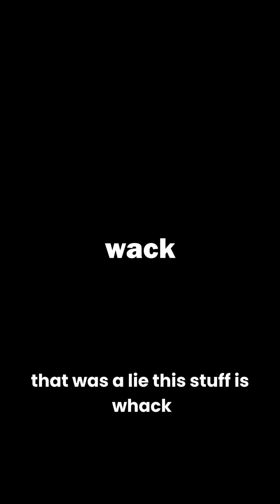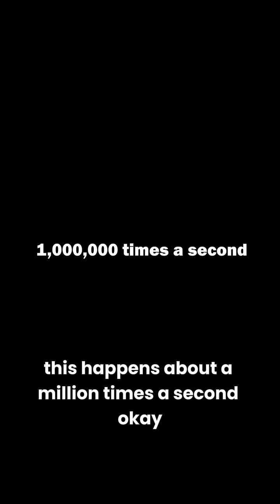How Bluetooth Works… Explained in Under 2 Minutes!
Bluetooth feels like magic—your headphones connect, your speaker plays, and your smartwatch syncs… all without wires! 🔵✨ But how does it really work?

In this quick 2-minute explainer, we break down the simple science behind Bluetooth:

The hidden radio signals that link your devices

How it avoids interference and saves power

Why it’s the backbone of wireless tech today

Next time your earbuds pair instantly, you’ll know the secret behind the connection.